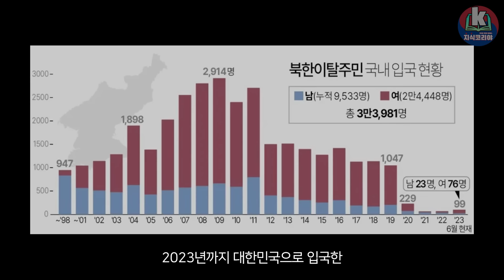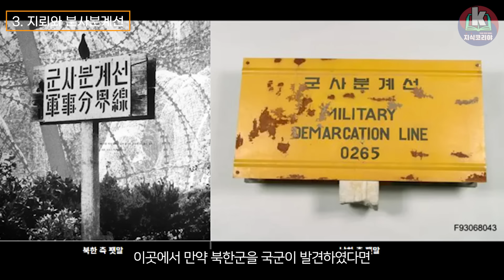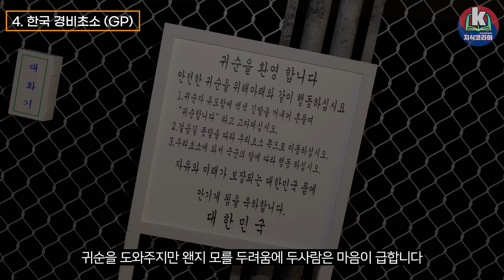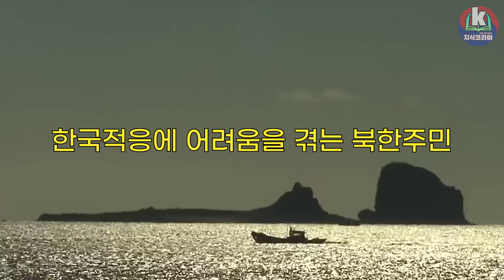인간이 북한군으로 탈북한다면...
안녕하세요 !

지식코리야입니다.

롱폼으로 정말 오랜만에 인사드리네요 !

이번시간에는 코리야맨과 붕시니가

북한군으로 탈북을 시도해봅니다.

탈북하는 과정은 어떻게될까요?

북한군으로 탈북할수있을까요?

탈북하는 과정에는 어떤일들이 발생될까요?

구독자분들의 추천으로 만들어진 이영상

자 그럼 바로 지식코리야와 함께해봅시다 !

래퍼런스 및 출처

(CLAB채널_지뢰밭을 뚫고 DMZ를 통과해 탈북한 인민군들의 탈북스토리)

영상1 : 권총,탈북,추적...그리고 한국 그 영화같은 이야기
영상2 : KBS 동행 취재기, 삶과 죽음의 경계에 선 사람들
영상3 : 북한군 귀순 CCTV
영상4 : 북 비바람 앞에 서다 KBS